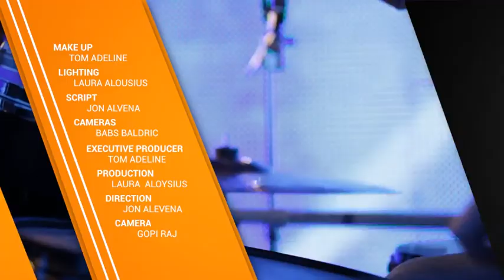Broadcast Package - Apple Motion Templates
Best Broadcast Package - Apple Motion Templates
MAIN FEATURES Apple Motion 5
One Click to change color
Useful video Tutorial With Audio
Requires Plugins: No
Preview Videos Not Included Preview Purposes Only CREDITS
Music trackDance Party Of The Year
MY OTHER APPLE MOTION 5.0 TEMPLATES minimal-lower-thirds/13646748”
fast-slideshow/11844294”